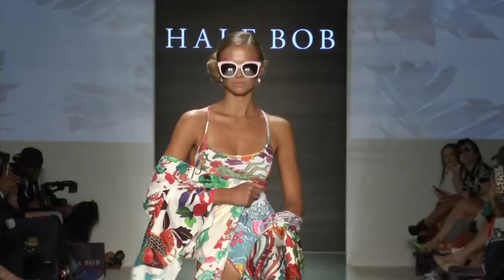Hale Bob Resort 2018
Credit: Hale Bob